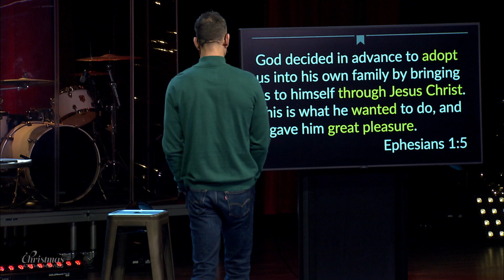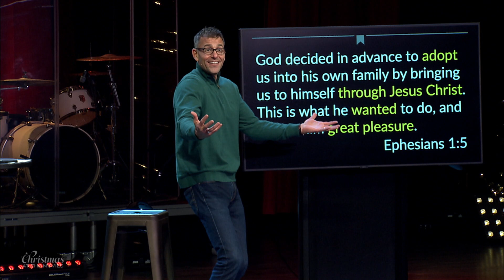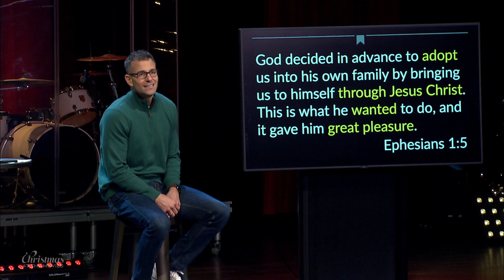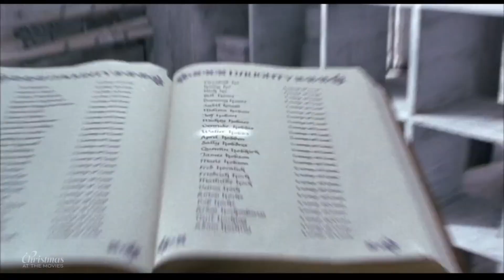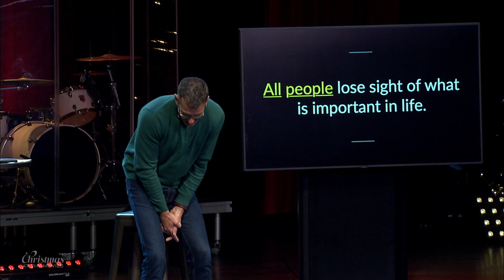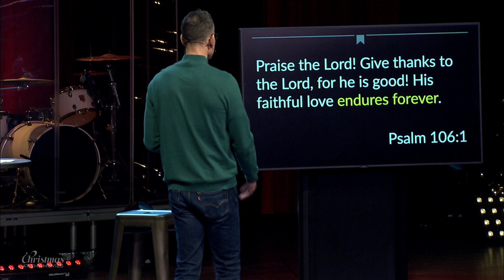Elf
"There's room for everyone on the Nice List." Encouraging words from Buddy the Elf. But what qualifies someone to land on this list? Join Pastor Danny Anderson as he unpacks the power of the steadfast love of God and how it has the transformative power to shape and enrich the lives of every person this Christmas.